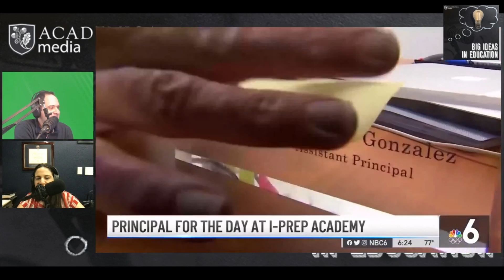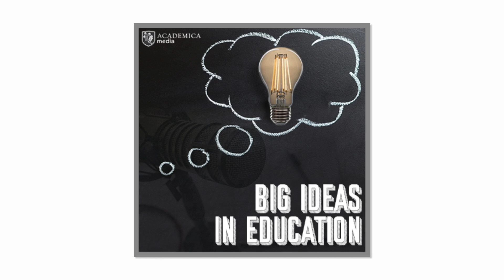Big Ideas In Education, Ep. 146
BIIE Ep. 146: Principal For a Day at Miami-Dade; Recruiting and retaining school leaders of color

This week, Sarah shares an article talks about a program that offers local business and community leader the chance to be principal for a day. Ryan shares an article that talks about a gap in leaders of color in schools and shares ways to recruit and retain an effective diverse workforce. Tune in!

Hosts: Ryan Kairalla (@ryankair); Sarah Boulos Fye (@readwithfye)
Producer: Ross Ulysse
Timestamps:
0:00 Introduction
0:25 Welcome to the show
0:55 Principal for a day in Miami-Dade
8:11 Recruiting & retaining school leaders of color
15:42 Closing Remarks
16:31 Academica Media Disclaimer